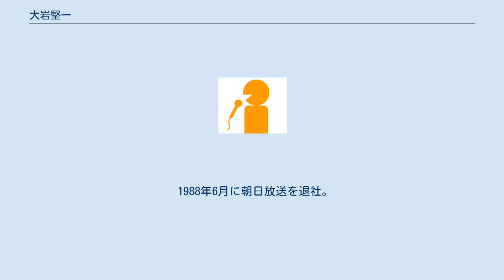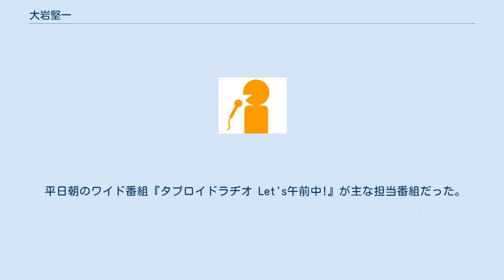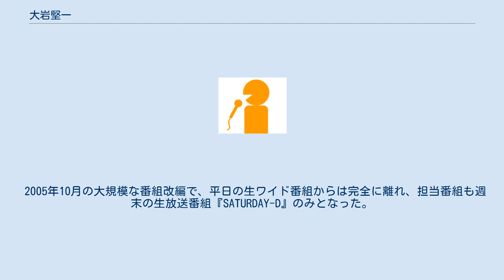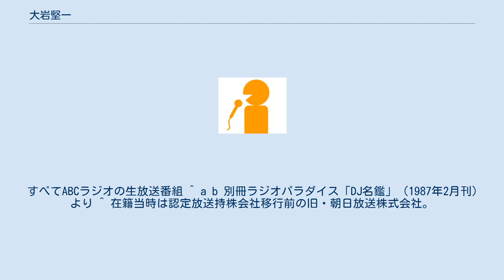大岩堅一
大岩 堅一（おおいわ けんいち、1958年1月26日 - ）は、長野県で活動するフリーアナウンサー。
長野県松本市在住。
 千葉県木更津市出身。
大学生時代は文化放送でアルバイトをし、そこで当時若手アナウンサーだった竹内靖夫におだてられたことがきっかけで、本格的にアナウンサーを目指すようになる。
1980年にアナウンサーとして、大阪・朝日放送に入社。
入社後は、主にABCラジオの深夜放送で活躍。
特に、同僚アナウンサー・楠淳生との「ケンクス」コンビは当時、雑誌「月刊ラジオパラダイス」のパーソナリティ人気投票で最高12位（1988年5月号）まで上がるなど人気を博した。
 1988年6月に朝日放送を退社。
この時点で楠との「ケンクス」コンビは実質再結成不可能となり、月刊ラジオパラダイス1988年8月号『ラジパラタイムス』においては「“ケンクス”コンビは永遠に散解！」と報じられた。
翌月には、開局したばかりのFM長野へ入社するとともに、長野県松本市へIターンする。
同局ではアナウンサー業と共に、ディレクターなども務めた。
 平日朝のワイド番組『タブロイドラヂオ Let's午前中!』が主な担当番組だった。
番組独自の「長野県の三大方言」の制定を始めとして、長野県在住の放送作家加瀬清志との共著『スタヂオの窓から信州が見える』の執筆活動なども行った。
 また在長他局であるSBCラジオの特別番組『ラジオなんかいらない』では、放送局の垣根を越え数人集まったパネリストの1人として出演。
当時ライブドアによるニッポン放送の買収騒動などで、にわかにラジオ業界が注目された中での出演だった。
 2005年10月の大規模な番組改編で、平日の生ワイド番組からは完全に離れ、担当番組も週末の生放送番組『SATURDAY-D』のみとなった。
 2006年3月31日にFM長野を退社、フリーアナウンサーとして活動していたが、2013年10月1日より、あづみ野FMの社員スタッフになり、アナウンサーとしても番組を持っている。
 コラムニストの小田嶋隆とは大学で同じクラスだった。
　愛車はシトロエン・C2。
 　　※あづみ野エフエム放送は、長野県安曇野市を中心エリアとするコミュニティ放送。
 すべてABCラジオの生放送番組 ^ a b 別冊ラジオパラダイス「DJ名鑑」（1987年2月刊）より ^ 在籍当時は認定放送持株会社移行前の旧・朝日放送株式会社。
 ^ パーソナリティのご紹介 あづみのエフエム ^ “遠距離恋愛の日 - 12月21日”. 今日は何の日（Yahoo! JAPAN きっず）. 2019年12月17日閲覧。